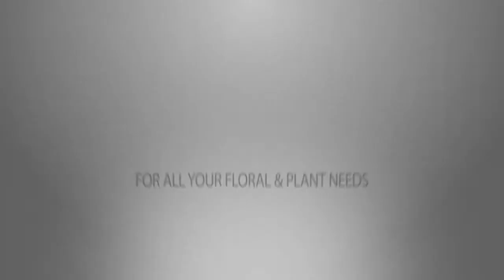Lillybells Small Video Add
A SMALL CATALOGUE OF ARRANGEMENTS
BY LILLYBELLS FLORIST.